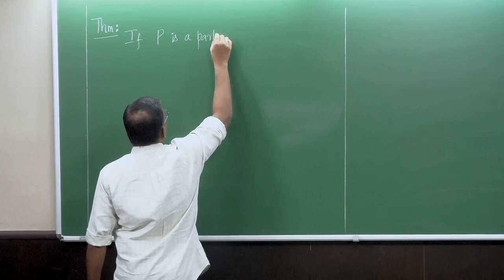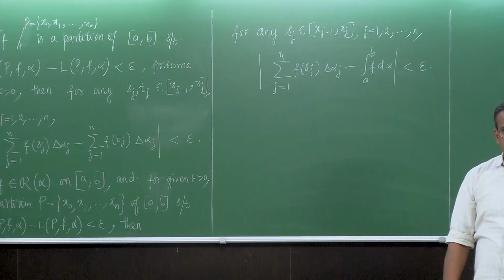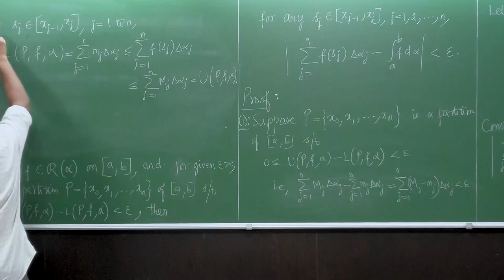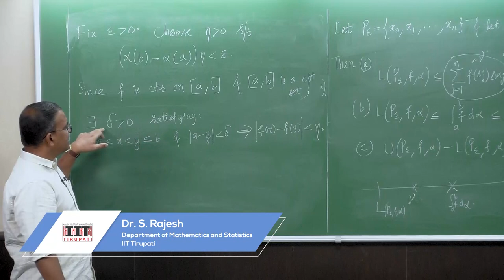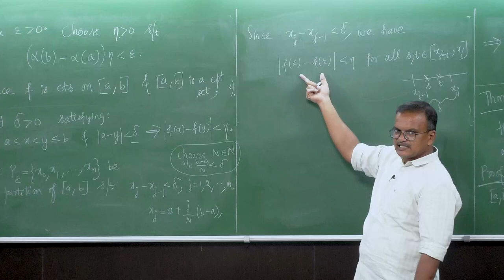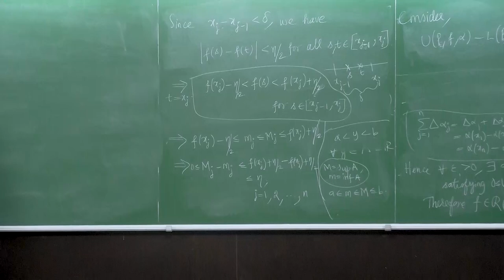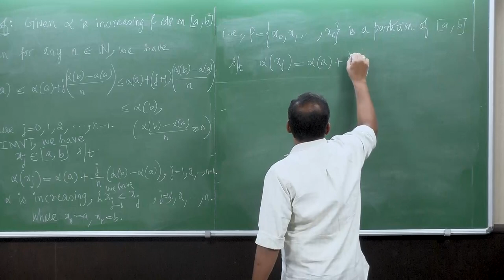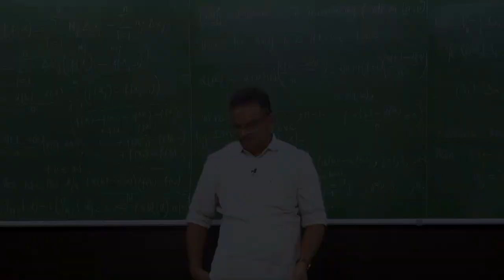Sufficient Conditions Part 1